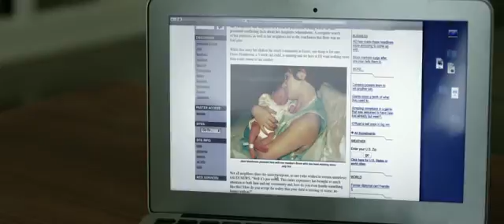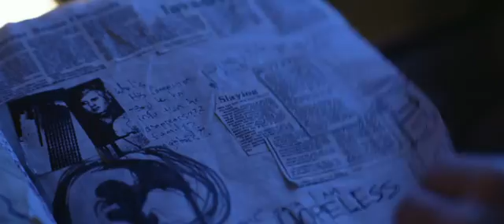(REAL)STILL/BORN TRAILER (2018)